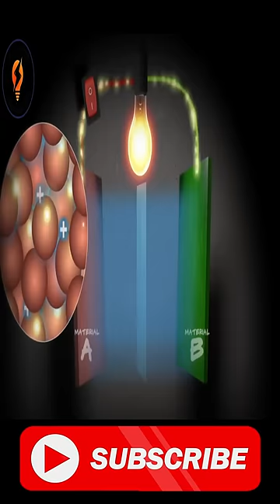🤔😱🌈Oxygen in submarines😱🌈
About video :- 🤔😱🌈Oxygen in submarines😱🌈